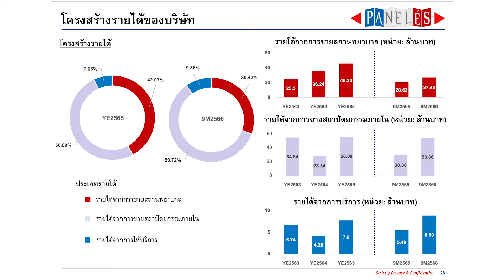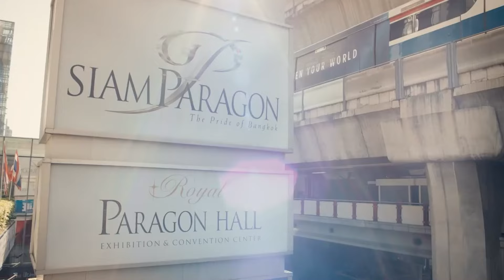ธุรกิจประตูห้องผ่าตัดขยายรองรับกลุ่มโรงพยาบาล I รู้ทันก่อนลงทุนหุ้น IPO PANEL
ธุรกิจประตูห้องผ่าตัดขยายรองรับกลุ่มโรงพยาบาล I รู้ทันก่อนลงทุนหุ้น IPO  | EP.6/25667
บริษัท เพเนเล่ส์มาติก โซลูชั่นส์ จำกัด (มหาชน)

จูเลีย ดับเบิ้ลยู เพ็ชญไพศิษฎ์ ประธานเจ้าหน้าที่บริหาร บริษัท เพเนเล่ส์มาติก โซลูชั่นส์ จำกัด (มหาชน)
เอกจักร บัวหภักดี  ตัวแทนบริษัทหลักทรัพย์ โกลเบล็ก จำกัด